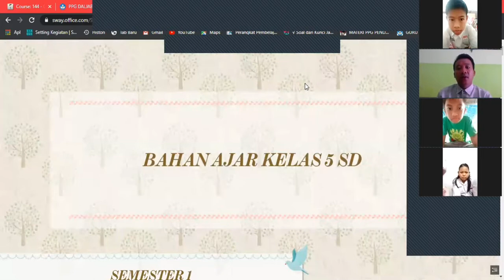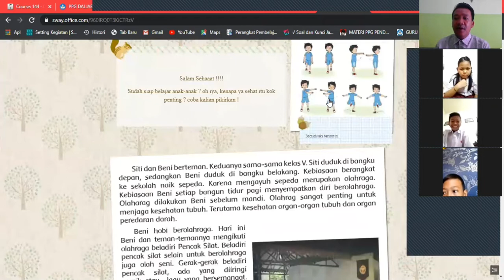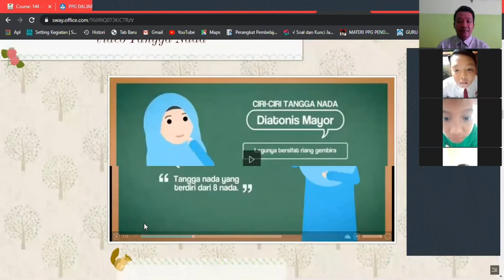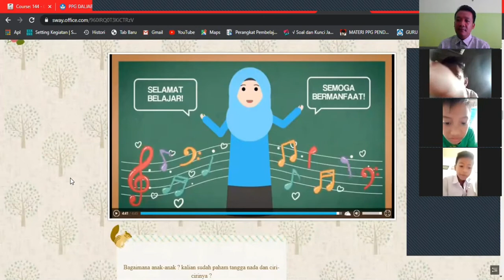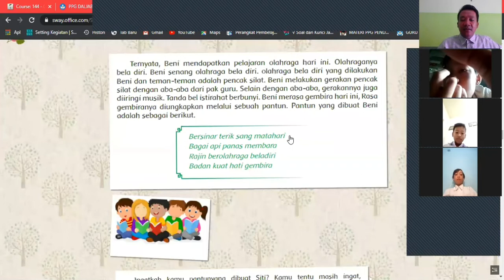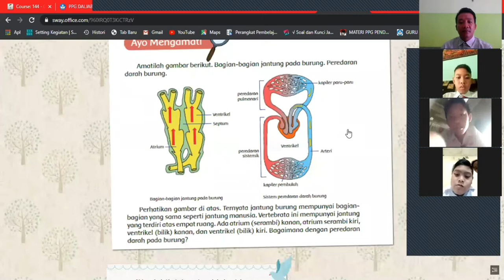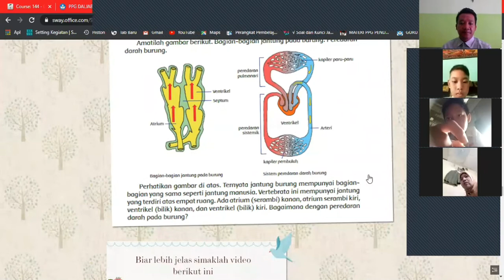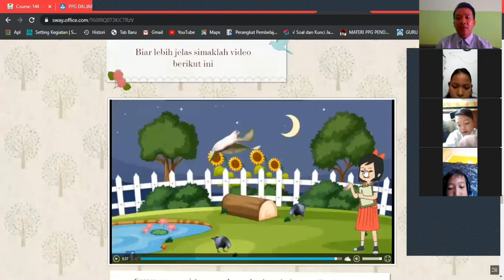VIDEO PRAKTEK PEMBELAJARAN 2 PPL I FAJAR SUBEKI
Praktek Pembelajaran ke 2 dalam pelaksanaan PPL I PPG